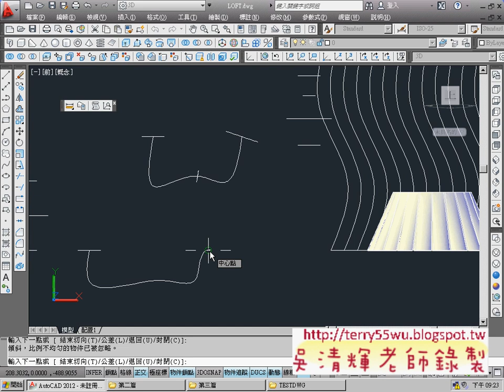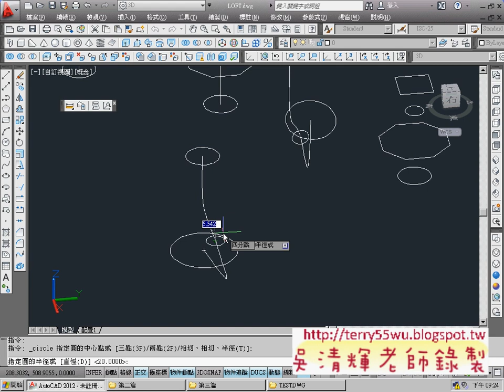08_斷面混成(雲形線與視角)(CAD2012_3D教學_吳老師提供)